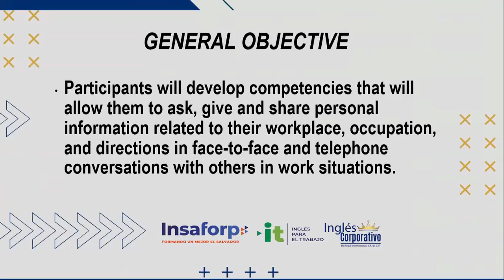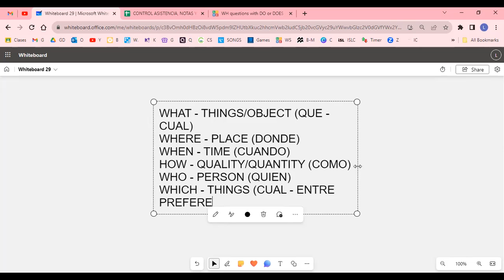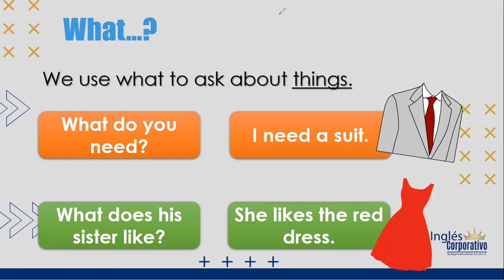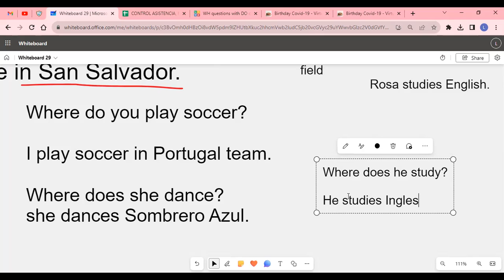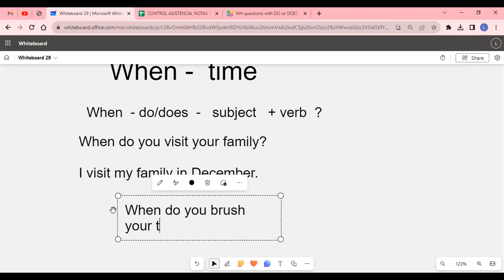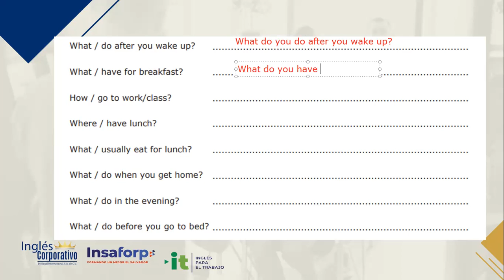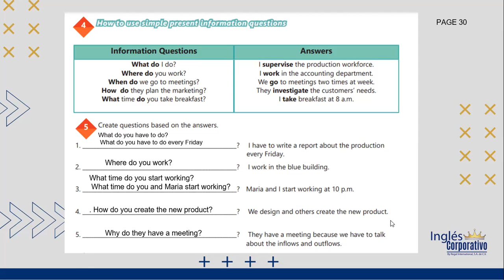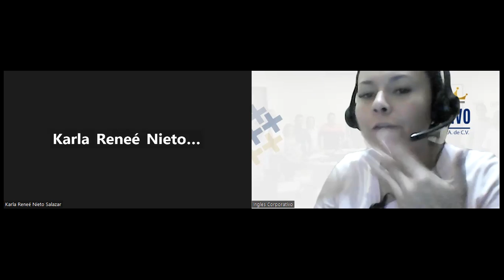SESION 11 - 22-09-2023 - AC29750-0026-2023 - ALVARADO - INFORMATION QUESTIONS AND ANSWERS